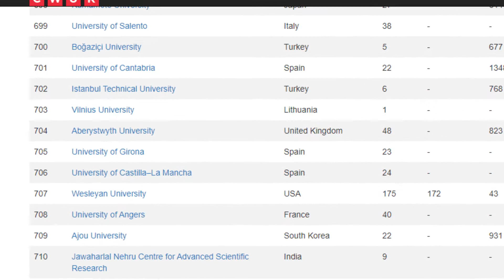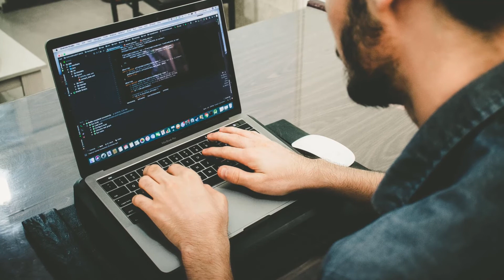İstanbul Teknik Üniversitesi(İTÜ) | Öğrenciler İçin Türkiye'nin En İyi 10 Üniversitesi | 6 Numara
İstanbul Teknik Üniversitesi Hakkında Genel Bilgiler. İstanbul Teknik Üniversitesini Tercih Etmeden Önce Mutlaka İzleyin..